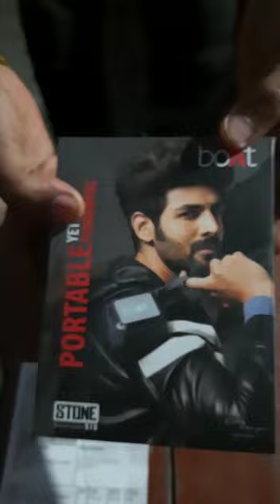boAt Stone 210 3W Bluetooth Speaker (Black Mono Channel) Unboxing & 1st impression🔥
In this Bluetooth Speaker you can use Memory Card and FM Radio.

1.
2. Use my invite code PKVNI1UV
3. Get ₹200 in discounts

Prashant Verma
From - Gopalganj, Bihar (India)